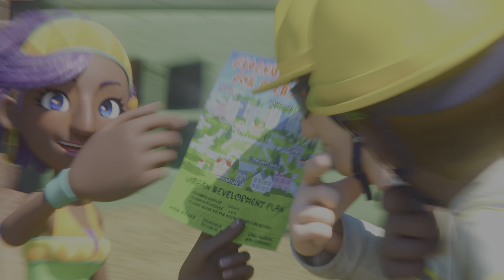Let's play BALAN WONDERWORLD ps5 world5